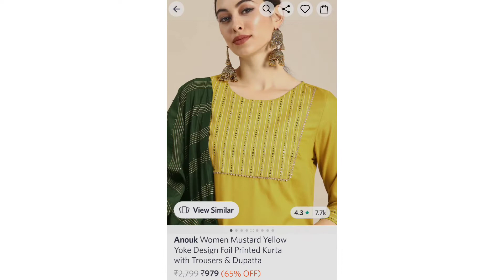MYNTRA Kurta Sets Haul - Festive Suit Sets Starts Only 600 / - Rs Myntra BFF sale festive wear..♥️😘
Hey Guys Festive season is almost here and I want you guys to be fully prepared for it so here I am with a huge Myntra suit sets haul ... Some amazing pieces and I have created different looks so that u guys can recreate it or have an idea on how to style them . I hope u will like my styling and all the pieces I have shown..let me know ur favourite piece in the comments below ..be classy always ♥️